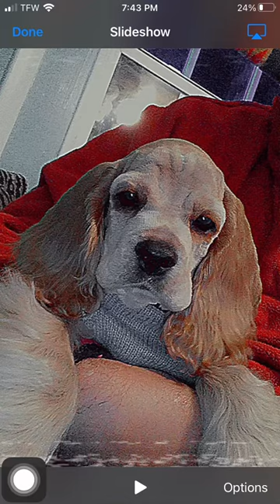SteveO's Cute Canines Buff /white American cocker spaniel (Tucker Lee) male 🐶